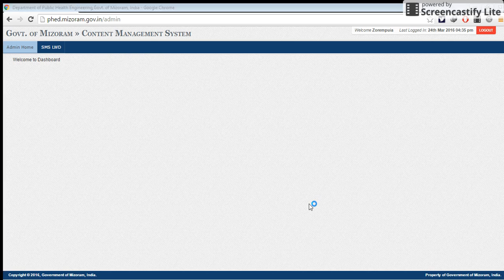view notification history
How view notification history